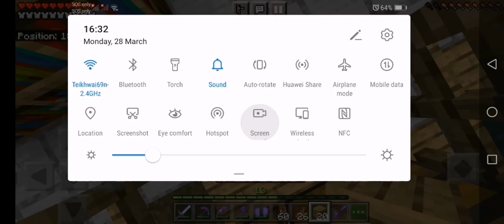The Kane/I got The Rare Armor (Let's Play Survival Season 2) (Episode 13)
Shareeee